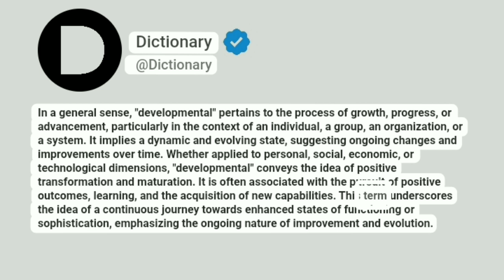Developmental Meaning In English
In a general sense, "developmental" pertains to the process of growth, progress, or advancement, particularly in the context of an individual, a group, an organization, or a system. It implies a dynamic and evolving state, suggesting ongoing changes and improvements over time. Whether applied to personal, social, economic, or technological dimensions, "developmental" conveys the idea of positive transformation and maturation. It is often associated with the pursuit of positive outcomes, learning, and the acquisition of new capabilities. This term underscores the idea of a continuous journey towards enhanced states of functioning or sophistication, emphasizing the ongoing nature of improvement and evolution.